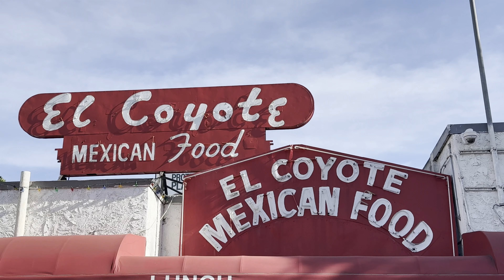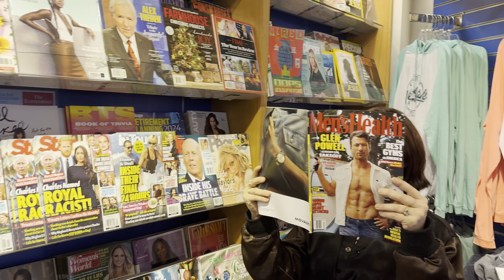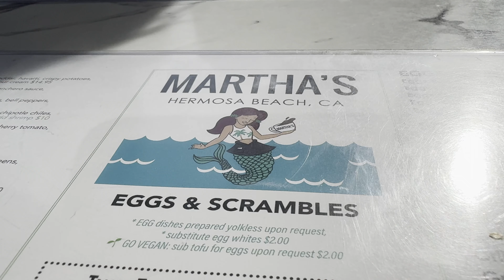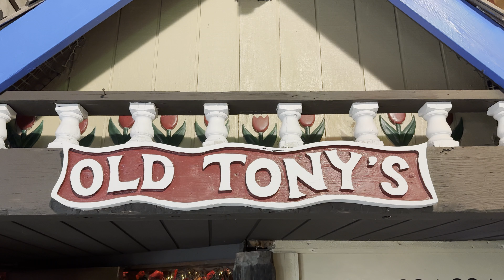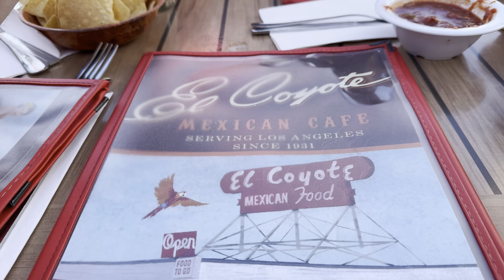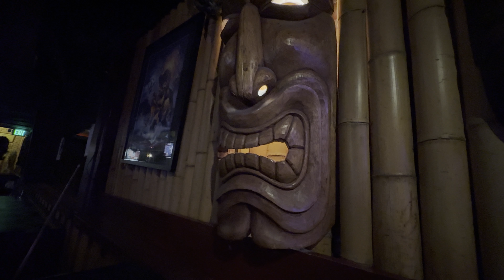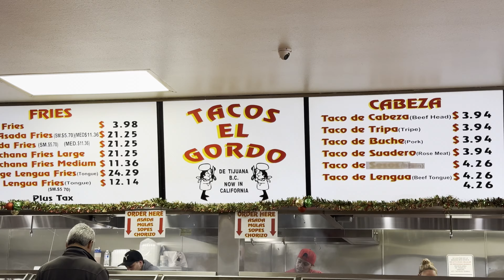SOUTHERN CALIFORNIA- Best LA + San Diego spots (tacos, cocktails, beaches)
Come with us as we escape the NY cold to sunny, beautiful Southern California! We take you to all of our favorite (iconic) spots, as we spend some quality time with Meg's family. We spend a few days in Los Angeles first, and then make our way down to gorgeous San Diego and a stunning AirBnb.

⏰TIMESTAMPS⏰
00:00 Intro
00:31 Traveling to JFK Airport
01:33 Arriving in LA!
02:22 Brunch at Martha's
03:41 Tony's at Redondo Beach Pier
05:12 El Coyote and Purple Orchid
06:42 La Jolla Cove
07:48 San Diego AirBnB
08:45 Balboa Park
09:23 Tacos El Gordo